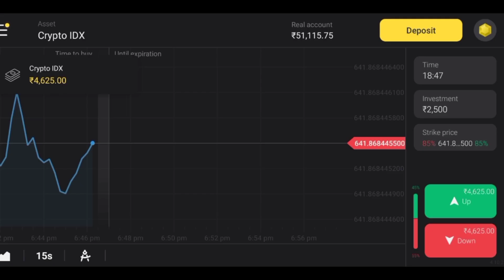ফ্রি নতুন ইমোট ও ড্রাকো AK ইভেন্ট | নতুন বান্ডিল ও ইভেন্টস | New free emote and Draco ak event 🔥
Manage by Deepu
Contact mail :-

In this video I talk about new all updates and events about free fire in Bengali. Free fire new all events and updates

Free fire new events and updates, upcoming all new events and updates. Free fire rip diamonds and events review, free fire latest updates.

_- Gamer Arup
About - Free fire game related videos here. Free fire related all types videos here in Bengali. Free fire gaming in my Chanel.

Troll noob prank
Call me noob
1v4 match
Triple r video funny video
Talha gaming funny video
Gaming Talha video
Itz kabbo new video